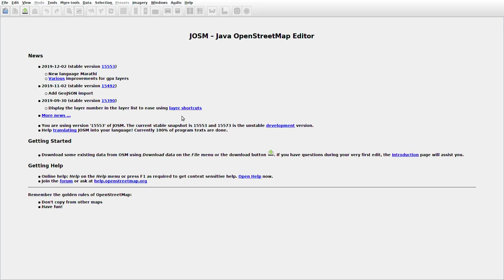JOSMrec0215 2019 12 09